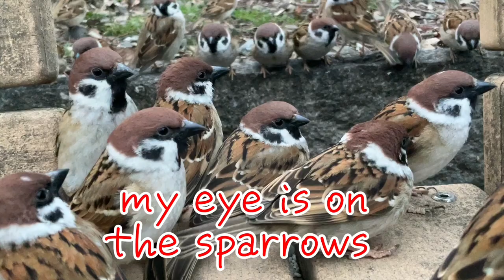MY EYE IS ON THE SPARROWS IMG 5915C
There are many sparrow's movies
Please watch them!